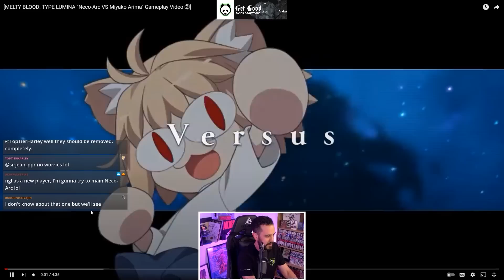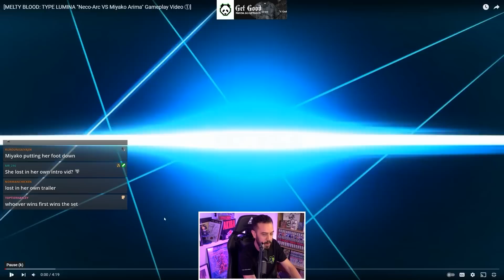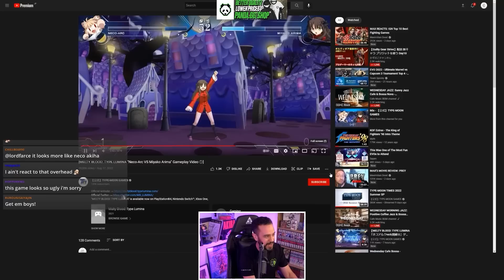Neco-Arc Looks Like Pure Chaos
The Neco-Arc gameplay video for Melty Blood Type Lumina dropped and she looks absolutely crazy, are you going to try her out?

For the first time in nearly a decade, we have the first full entry in the Melty Blood fighting game series with Type Lumina! This anime fighter has a huge focus on movement and mix-ups, and devastating pressure on your opponents. Take your favorites from the visual novel franchise into the fray on PC, Playstation 4 (PS4), Nintendo Switch, and Xbox One.